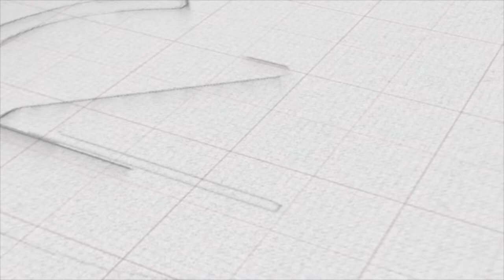testimonio alba rayas y manchas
En este video os presentamos el testimonio de Alba, al natural, sin censura!! Copiado directamente de su instagram y con un video explicativo de su cirugía! Es genial que podamos compartir casos reales tan clarificadores!

Puede encontrar casos completos en nuestro instagram: @clinicanoval y en nuestra web

Disponen de videos de otros temas relacionados publicados en nuestro canal.